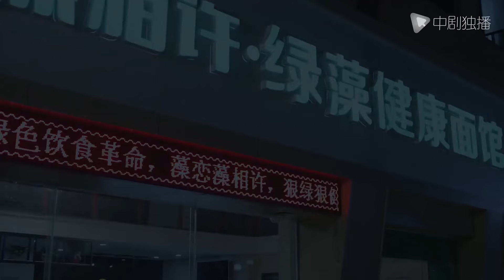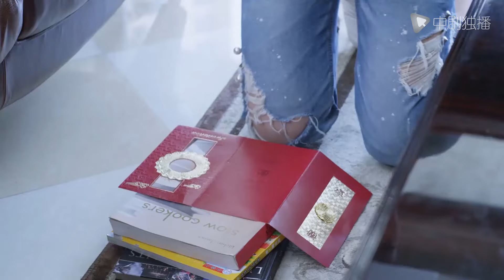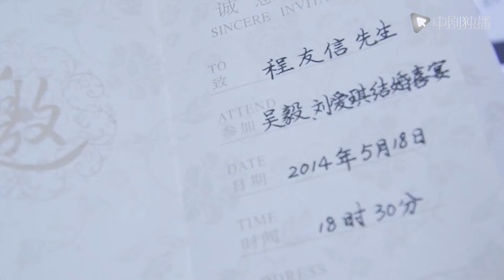[Eng-Sub] Date with School Sweetheart EP13｜Chinese drama｜Song Weilong | Ju Jingyi | Qian Xiang Yin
►Drama Name:Date with School Sweetheart
► Episode:49
► Plot summary:
Yuan Meihua has a happy family, but she gave up her job to take care of her daughter and mother-in-law. However, an accident brought the originally harmonious family to the brink of collapse. Plum blossoms endured humiliation and hardship in order to save their families, but they still ended up getting divorced. The changes in life did not break Meihua. She relied on her own efforts and the help of her friend Cheng Youxin to start a new business. Not only did the two do a good job in business, but they also developed love during their cooperation. When both Cheng Youxin and Mei Hua's exes wanted to get back together, Mei Hua suddenly heard that Cheng Youxin was preparing to return to the United States with her ex-wife, so she rushed to the airport to propose to Cheng Youxin.